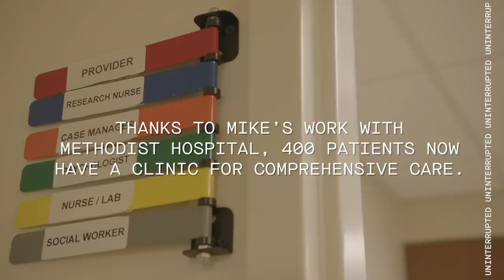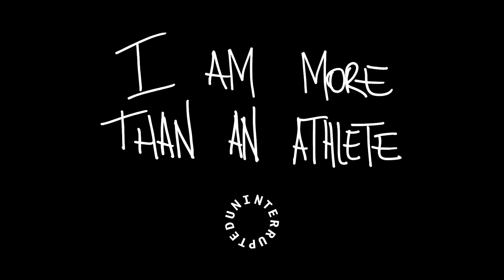Mike Conley Jr. Surprises Sickle Cell Patients with $500,000 Donation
Memphis Grizzlies point guard Mike Conley Jr. announced a half million dollar donation to support the Methodist Healthcare Comprehensive Sickle Cell Center in Memphis, Tennessee. Conley has been a supporter of the Center for nearly a decade through his annual fundraising event, the Mike Conley Bowl-N-Bash, as well as ongoing personal contributions.